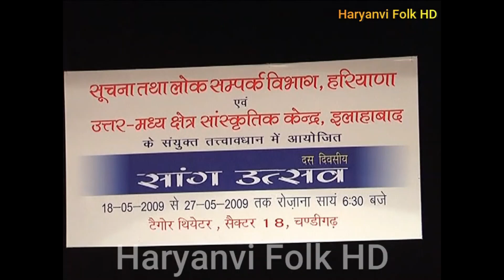Haryanvi Folk HD Raagni | Hari Ke Bhajan | Saang- Nautanki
Pandit Ram Sharan Sharma
Pandit Ram Sharan Sharma ki ragni
azadi ki ragni ram sharan sharma
ram sharan sharma ki azadi ki ragni
superhit ragni 2023
new ragni 2023
latest ragni 2023
haryanvi ragni
haryana ki ragni
haryanvi ragni competition
haryanavi ragni
man mohan soni ki ragni
man mohan soni ragni
man mohan ragni
mohan soni

Bose isi saari laiyo ho
jiski chamak nirali